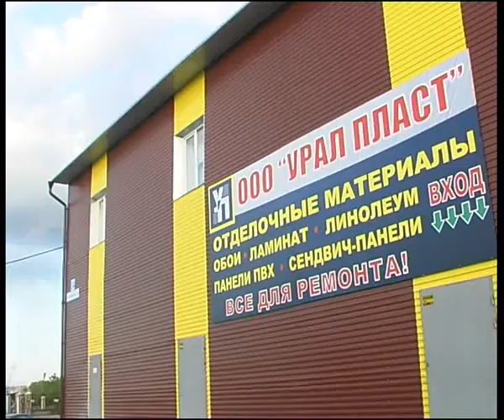timurchan 2011-1.flv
Челейкин - приём людей на работу, Cheleykin - wanted job .